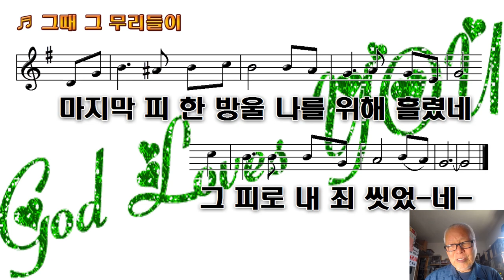그때 그 무리들이.♥예수님 못 박았네.♥귀중한 보배피.♥흘리셨네 그 피로 내죄 씻었네.♥M.T.M. ♥구경평♥Rev Dr Th.D